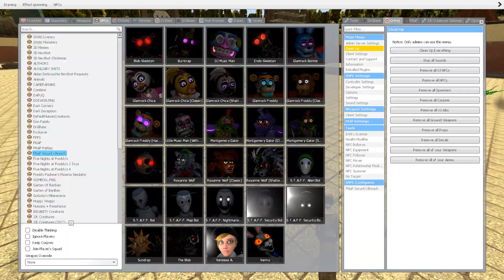DESTROY ALL NEW SIREN GLAMROCK ANIMATRONICS In Garry's Mod! Five Nights at Freddy's